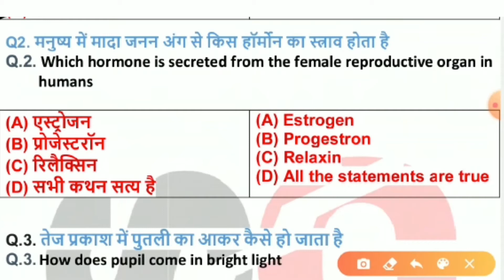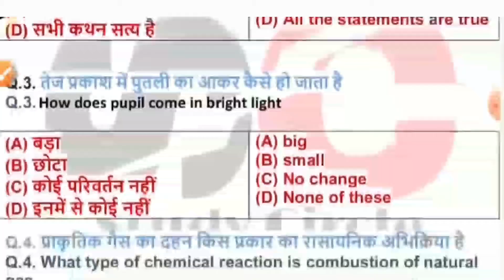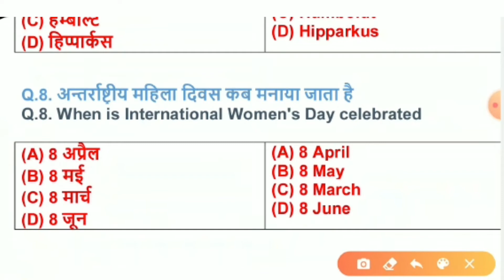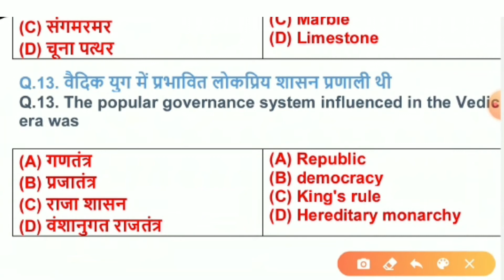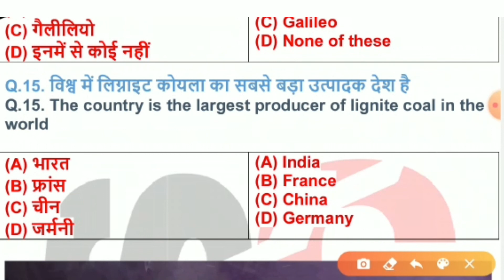Gk | General knowledge 2020 | Imp gk question and answer for competitive exams| study circle